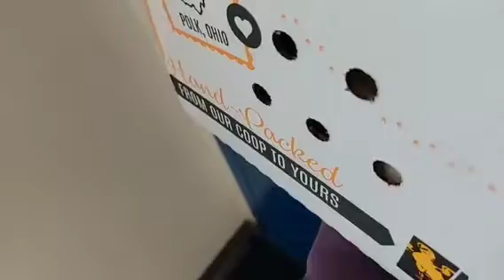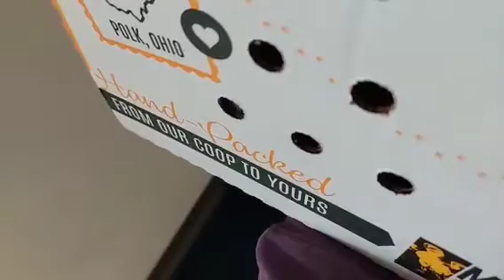New Baby Chicks Arrive!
5/16/23

I sketch and build gardens for people:
Perennials and annuals
Vegetables and fruits
Raised kitchen garden beds
Herb beds
Greens container
Butterfly/pollinator
On ground, no dig, no till
Berry beds
Orchards
Rock gardens
Trees and shrubs
Four season interest

Let's chat about your garden!